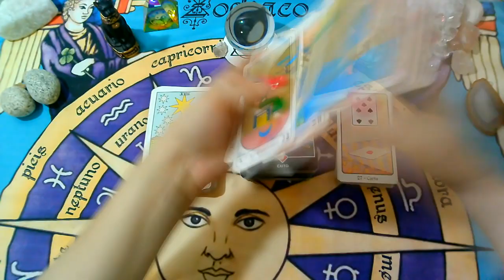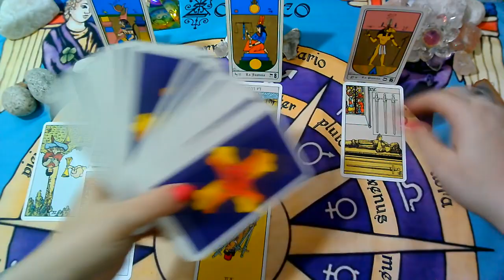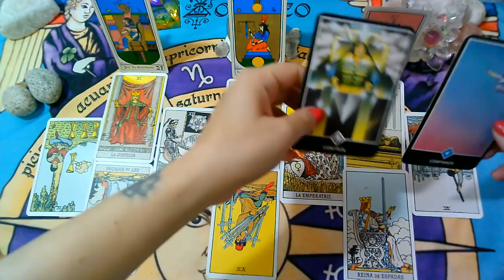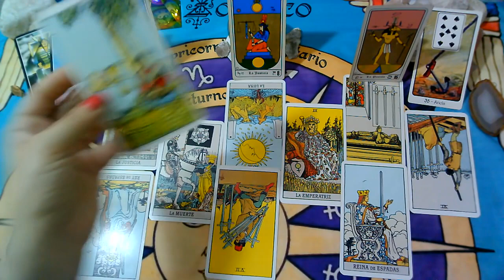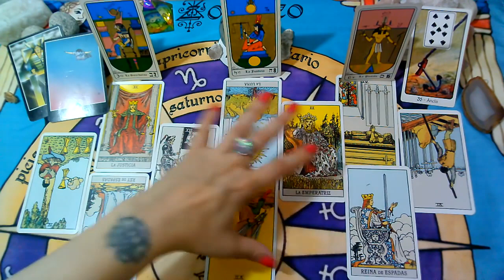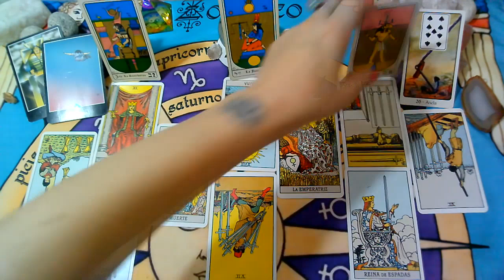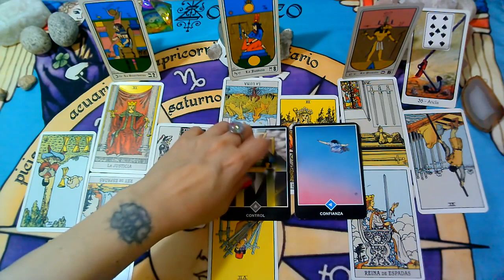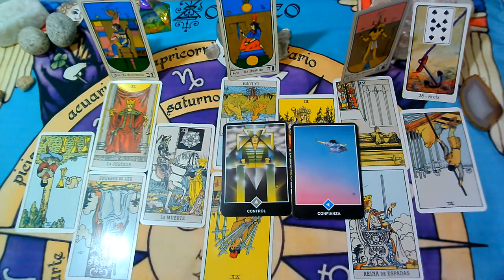SAGITARIO♐"EX PAREJA" Que siente?Que piensa?Que hará al respecto?"MARZO 2021"(1ra Semana)